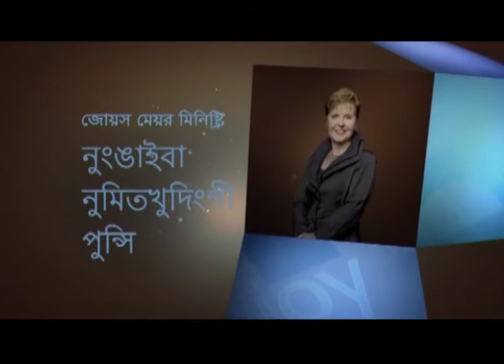Lungsim Kidouna Phual - Battlefield of the Mind (Webscast w/ Ginger)